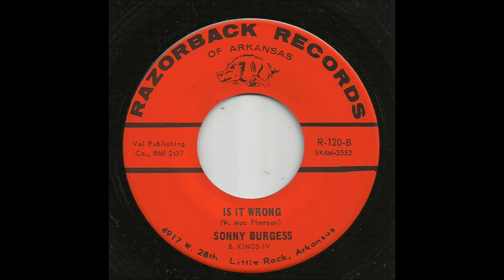Sonny Burgess & Kings IV - Is It Wrong